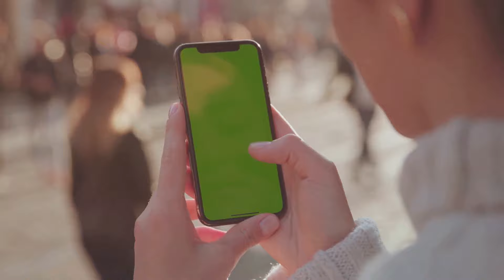"America 2074: A Vision of Innovation, Sustainability, and Unity"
Explore a visionary future of the USA in 2074, where smart cities powered by renewable energy thrive, technology enhances quality of life, and society champions environmental stewardship and social equity. Discover how advancements in AI, sustainable urban design, and inclusive policies shape a nation leading the global charge in innovation and cooperation.